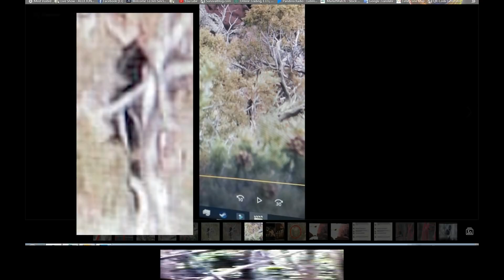Rock Thrown on Camera - Stills From Live Video